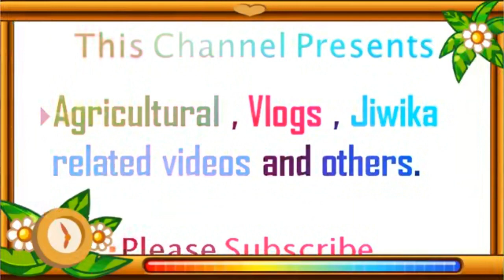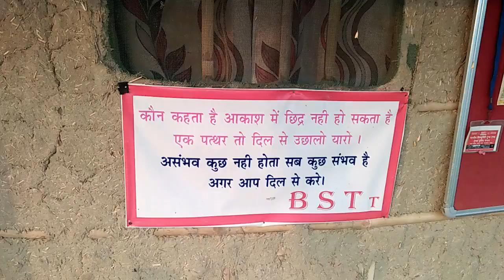Army Centre Kasha Triveniganj Supaul bihar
Army Centre Kasha triveniganj Supaul bihar ka video 2018
हरिशंकर कुमार मोबाइल नंबर

 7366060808/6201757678 किसी नौजवान दोस्तों एवं भाइयों एवं बहनों को अगर यहां पर आर्मी एसएसबी बिहार पुलिस का ट्रेनिंग चाहिए तो इस नंबर पर आप कॉल कर सकते हैं यह सेंटर कसाब त्रिवेणीगंज सुपौल एवं मधेपुरा के बॉर्डर पर है महेश्वर रोड के बगल में इसका बोर्ड लगा हुआ है पूरे भारतवासी को मेरी तरफ से दशहरा पूजा का शुभकामनाएं एवं धन्यवाद इस वीडियो को जरूर देखें और लास्ट तक देखे और उसको सब्सक्राइब एल ए कमेंट जरुर करें किसी भी प्रचार के लिए इस नंबर पर आप कॉल करें संपर्क कर सकते हैं